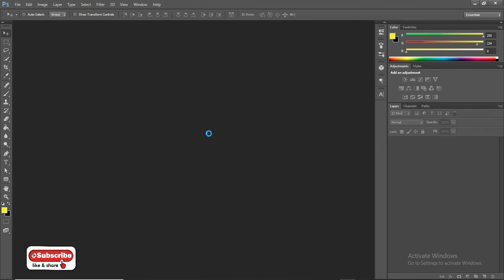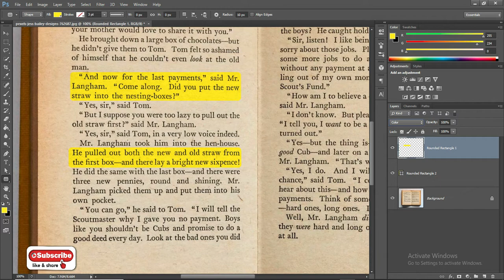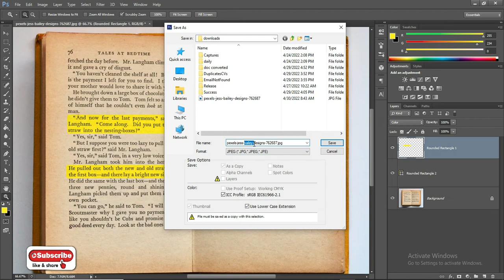How to highlight text in photoshop